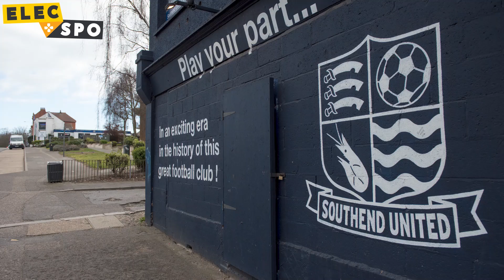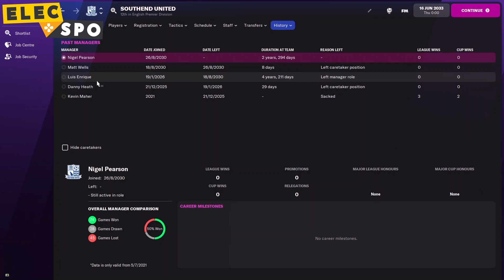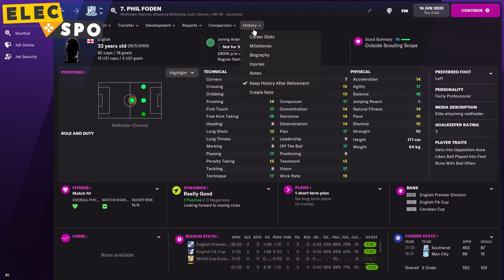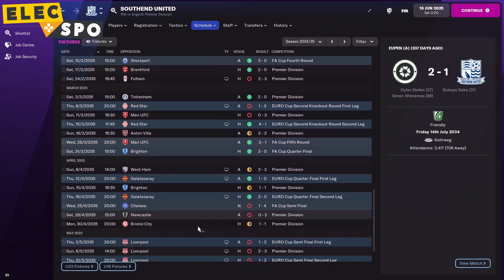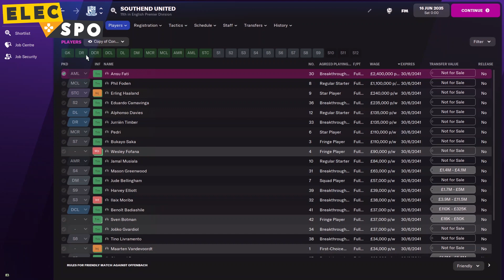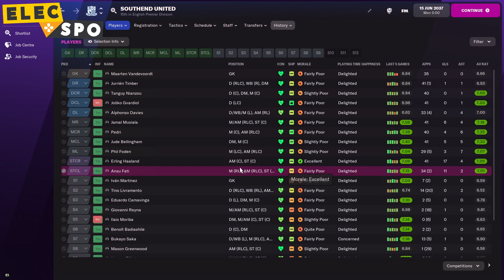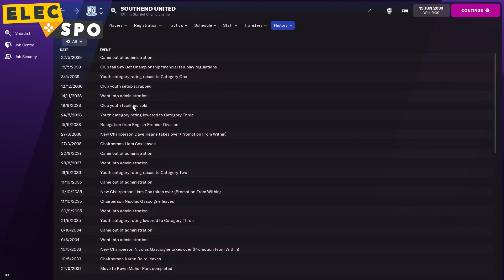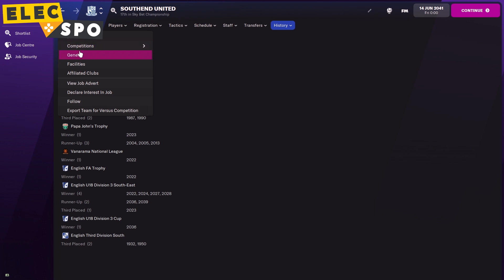Ansu Fati RUINS Everything - Locking 25 FM Wonderkids At A Non League Club For 20 Years (Part 2)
Last week we locked 25 Football Manager 2022 wonderkids at Southend United, and gave them 10 years to make it to the Premier League. They've made into the top half and Europe, but what will the second 10 years bring in part 2?